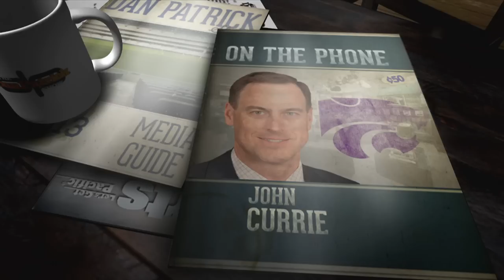John Currie on the Dan Patrick Show (Full Interview) 2/25/15